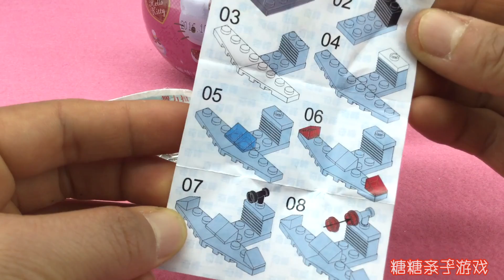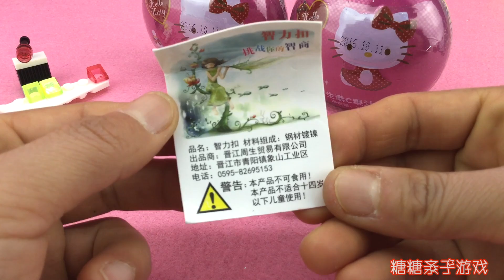Hello Kitty凯蒂猫奇趣蛋玩具拆蛋视频